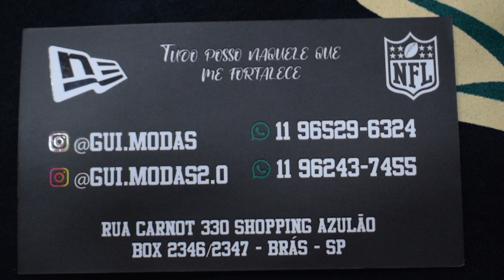R$ 16,00CAMISETAS DE BASQUETE E FUTEBOL AMERICANO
🟢 venha fazer parte do nosso grupo de fornecedor .